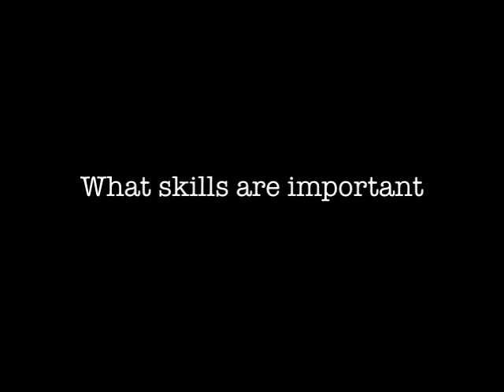Charles Sukup Interview